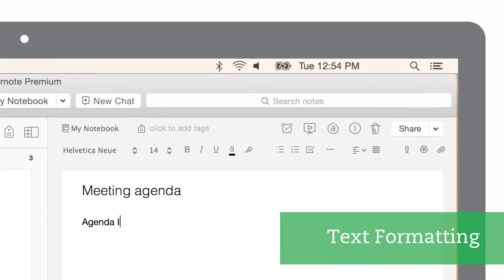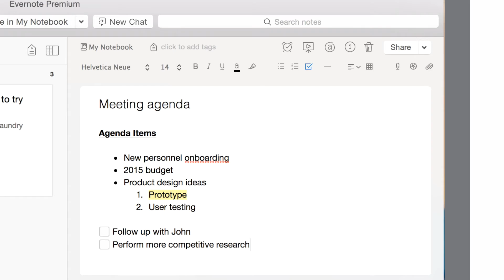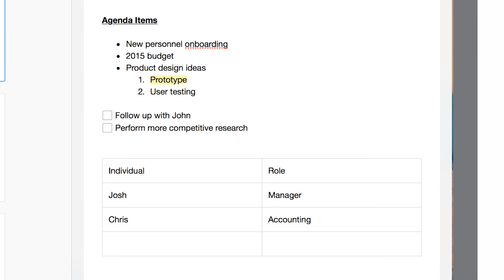2. Escribiendo en Evernote para Mac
En este video, vas aprender a crear contenido en tu cuenta de Evernote, incluyendo notas de reuniornes, agenda para reuniones y mucho más.